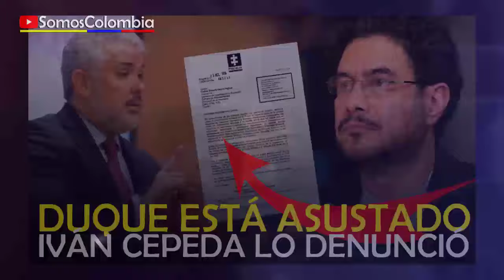DUQUE ASUSTADO / IVÁN CEPEDA INSTAURÓ DENUNCIA PENAL